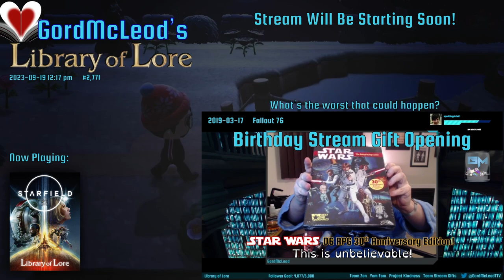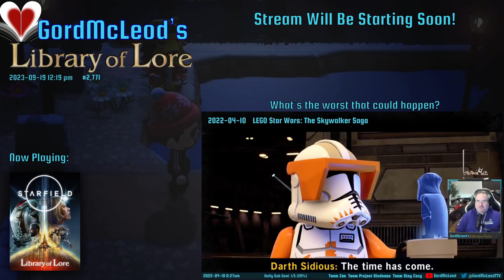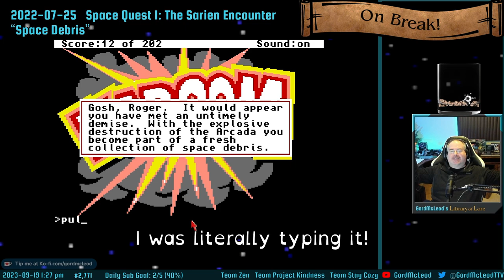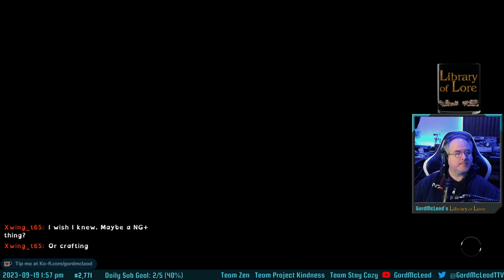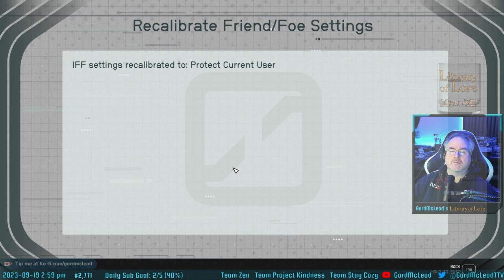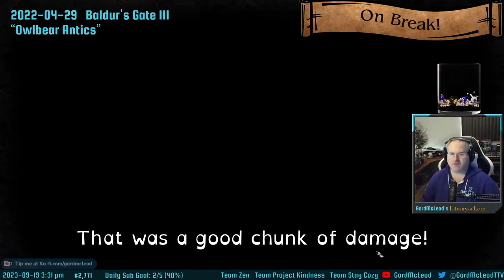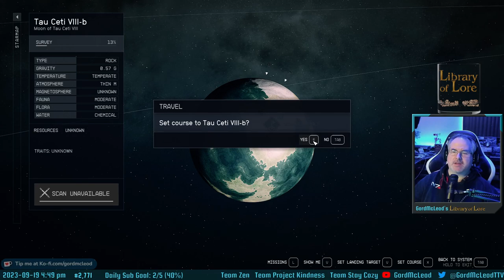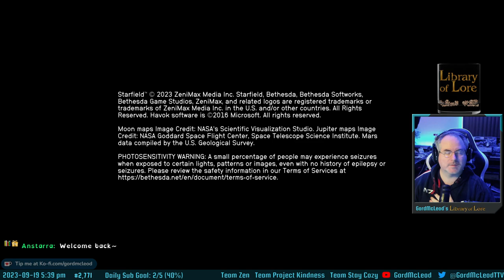Let's Play Starfield! #11